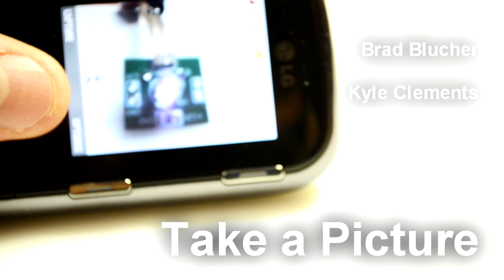Take a Picture: Up Close and Impersonal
This video shows some macro shots of the components used to build our invisible paintings.

The resistors, LEDs, and our new, professionally manufactured circuit boards are shown.  They start off as piles of components, but by the end, we have a fully functional circuit producing the invisible light that makes this project work.

This was my first experience shooting HD video with a DSLR.  We used the Nikon D7000 with the AF Nikkor 50mm f/1.8D Lens.  A macro extension tube was placed between the camera body and lens, allowing us to get in this close.  The high-speed memory card hadn't arrived yet, and the normal SD card couldn't keep up with the 1080p video for more than 7 seconds, so we had to shoot this at 720p (in 'high quality' mode).
Sorry about the jiggle, we didn't have a tripod and had to do it all hand-held.

cc-by-nc-sa